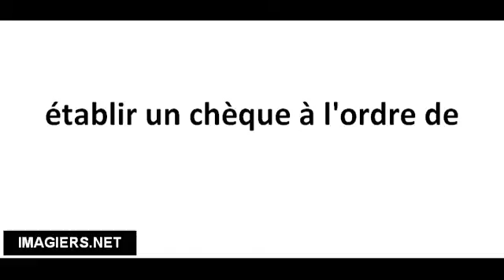Richtig Aussprechen # établir un chèque à l'ordre de